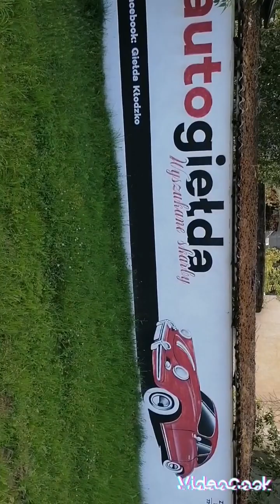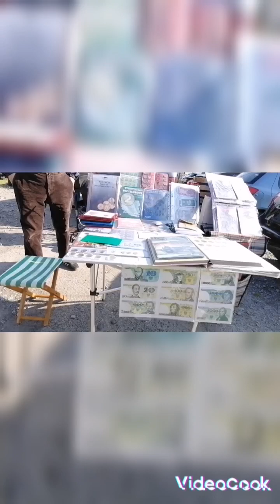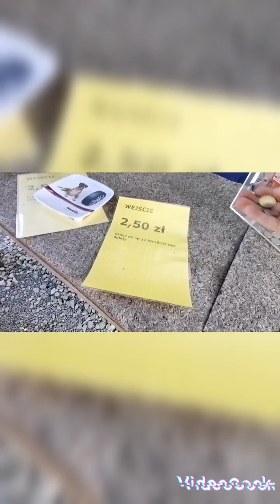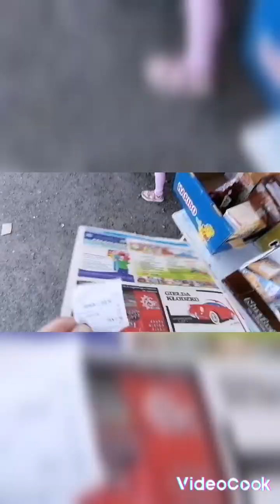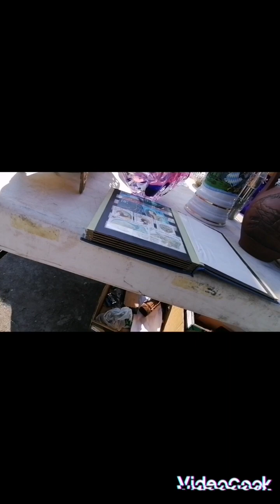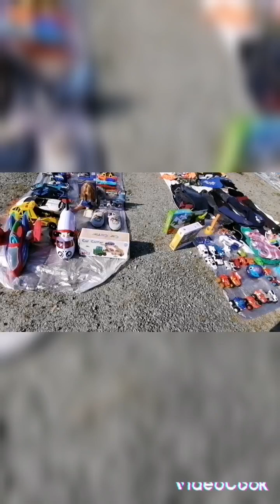Giełda Kłodzko 17 czerwca. Zakup kieliszków Sadowskiego Huta Sudety w Szczytnej koło Kłodzka